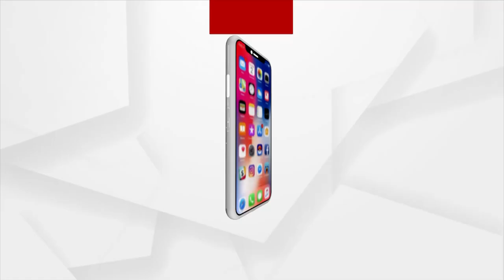News Room Live : ବାଲି ମାଫିଆଙ୍କ ସର୍ଦ୍ଧାର କିଏ ?